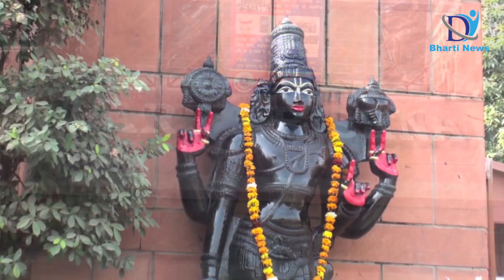साक्षात भगवान् कृष्ण के दर्शन कर पाएंगे आप लाइव, India को बदलने जा रहे हैं ये 5 Projects 2020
Hi friends, do you know about Top 5 Upcoming Mega-Projects of India? Watch the video till end to know the pride of India which will make India, the best country in the world.

1. Biggest Cricket Stadium in the World - The Motera Stadium (officially known as Sardar Patel Stadium), is a cricket stadium in Ahmedabad, Gujarat, India. As of 2020, it is the largest cricket stadium in the world and the second largest stadium overall, with a seating capacity of 110,000 spectators. It is owned by the Gujarat Cricket Association and is a venue for Test, ODI, and T20I cricket matches.

2 . Under-Water Bullet Train - Mumbai–Ahmedabad High Speed Rail Corridor is an under-construction high-speed rail line connecting the cities of Ahmedabad and India's economic hub Mumbai. When completed, it will be India's first high-speed rail line.

Construction was expected to begin by April 2020 and the project was expected to be completed by December 2023. The corridor will use Japan Railways' Shinkansen E5 Series as its rolling stock. Due to delays acquiring land, the completion date was pushed back to December 2028.

3. Zoji-la Tunnel in Jammu Kashmir - Zoji La Tunnel is a 14.2 km long road tunnel under Zoji La pass in the Himalayas between Sonmarg and Drass town in Kargil district of the Indian Union Territory of Ladakh, currently under construction, with completion expected about 5-7 years after commencement of construction in 2018. The tunnel along with 6.5 km long Z-Morh Tunnel, (which is 22 km before Zoji La tunnel towards Srinagar) will ensure year-long road connectivity between Srinagar and Kargil which currently remains closed for about seven months due to heavy snowfall on the Zoji La pass which is situated at an altitude of 3,528 m (11,578 feet) on Srinagar-Kargil-Leh highway. Zoji La is 15 km from Sonamarg and provides a vital link with Drass and Kargil in Ladakh but remains closed for 6-7 months (from November to May) during winter due to heavy snow fall & snow avalanches.

It takes more than 3 hours to cross the pass but the tunnel will reduce the time. This tunnel was a strategic requirement of the army and the Ladakhi people as the pass is close to LOC and vulnerable to hostile actions by terrorists. Zoji La was re-captured from Pakistani raiders under Operation Bison.

4. 2nd Largest Jewar Airport in Asia - Jewar Airport, officially Noida International Greenfield Airport, is a proposed international airport to be constructed near the town of Jewar in Gautam Budh Nagar, Uttar Pradesh. The Yamuna Expressway Industrial Development Authority (YEIDA) will be the implementing agency on behalf of the Government of Uttar Pradesh. The airport is to be developed through a Public Private Partnership model (PPP). The proposed plan is to build a two runway airport by 2022-23 and at a future date, to expand it into a 7200-acre 6-runway airport. According to the proposed plan, the airport will handle 5 million passengers per annum (MPA) initially and up to 60 MPA after its expansion over a period of 30 years.

5. - Vrindavan Chandrodaya Mandir and Krishna Leela Theme Park - Vrindavan Chandrodaya Mandir is a temple under construction at Vrindavan, Mathura, India. As planned, it will be the tallest religious monument in the world. At its potential cost of ₹300 crore (US$42 million) it is likely to be one of the most expensive temples in world. The temple has been planned by ISKCON Bangalore. The planned effort includes the temple rising to a height of about 700 feet (213 meters or 70 floors) and a built-up area of 540,000 sq. ft. (~50,000 sq. m.) The project is set in 62 acres of land and includes 12 acres for parking and a helipad.

The Krishna Lila Theme Park is a magnificent cultural complex being set up at Vaikuntha Hill, a 28 acre hillock on Kanakapura Road, Bengaluru for the presentation of the message and pastimes from the great epics of India. This will become yet another important cultural and religious tourism destination in Bengaluru with the characteristics and societal benefits as any other tourism project.

The grand-scale project with an estimated cost of Rs. 700 crores is conceived by the devotees of ISKCON Bangalore and is an unprecedented historical venture being attempted for the first time in the country.